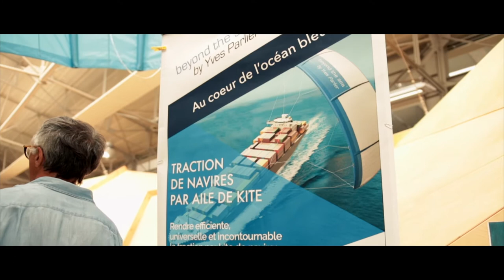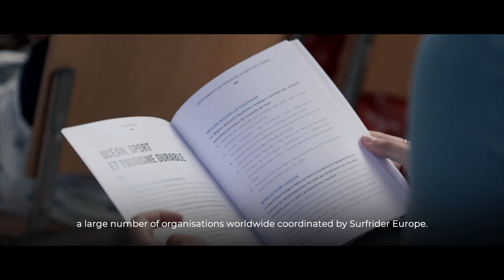Day 4 Ocean Pavilion Recap + Release of Ocean Call!